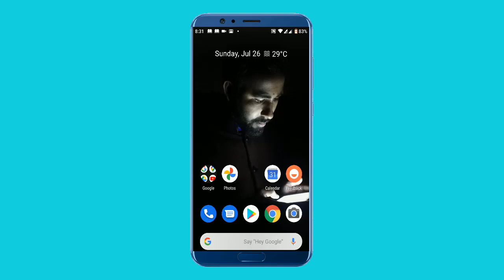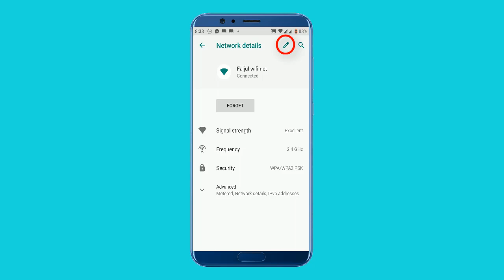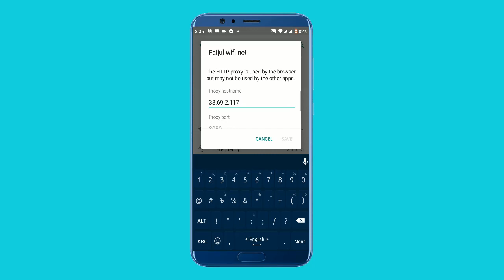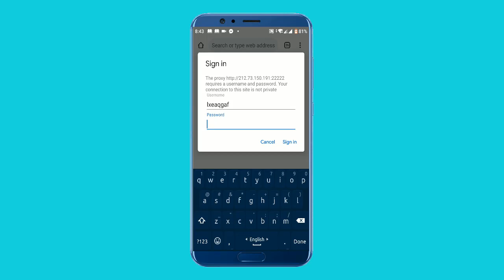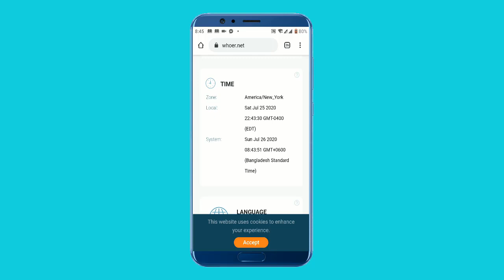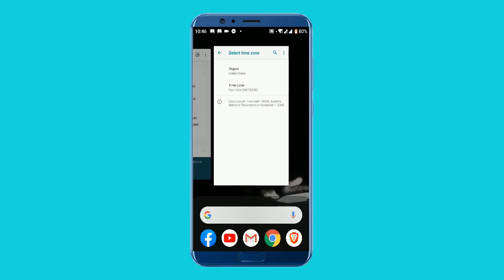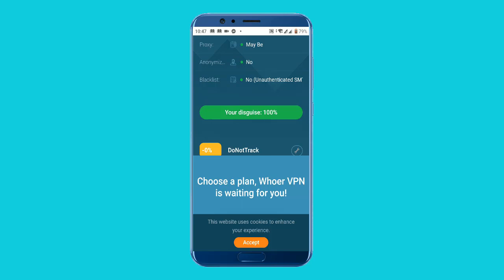how to setup http proxy in Android / IOS 🔥🔥🔥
GoBranded

swagbucks

inboxdollars

how to setup http proxy in Android / IOS,How to setup proxy in mobile for survey. Proxy setup in firefox,